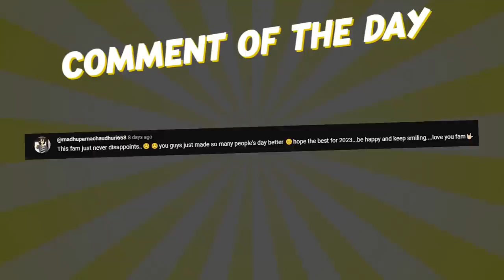We Made It To The Walk of Fame !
I still can't believe it! thank you all so much for the support! we couldn't have done it without you guys ❤️⭐️

maraming Salamat rin po sa German Moreno Walk Of Fame Foundation 🫶🏼